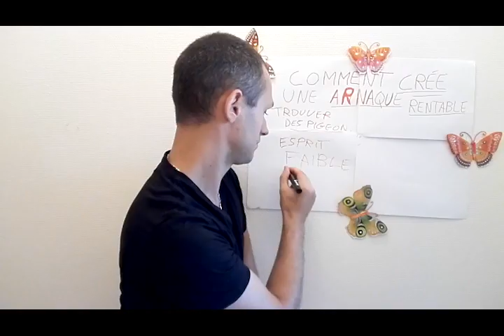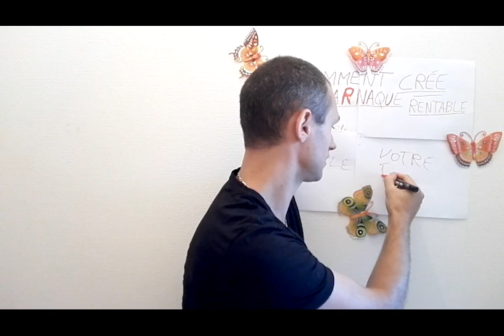Comment Crée une arnaque Rentable en 3 étape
Parodie web marketing
Je suis Philippe L'éscro je vie de mon arnaque sur le web.

Nan je rigole cette video est une parodie.